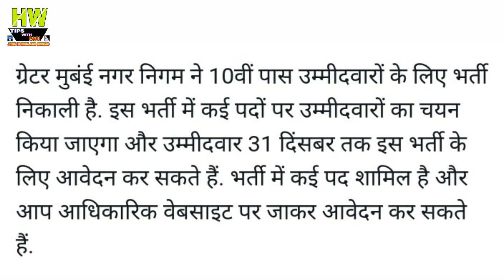New Vacancy At Nagar Nigam, 1388 New Post For 10Th Passed Only, Apply soon For This Government Job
Vacancy At Nagar Nigam 1388 New Government Jobs Only For 10Th Passed, Apply Soon And  fast